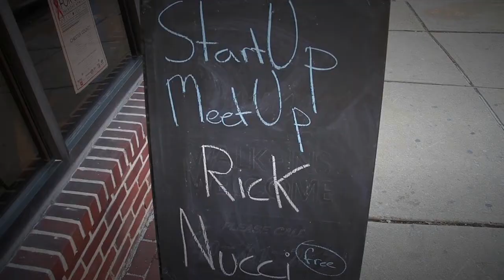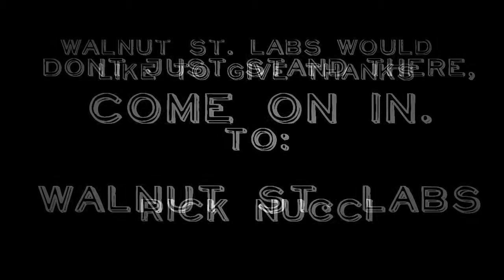"My Ten Favorite Startup Mistakes" wth Rick Nucci at Walnut St. Labs